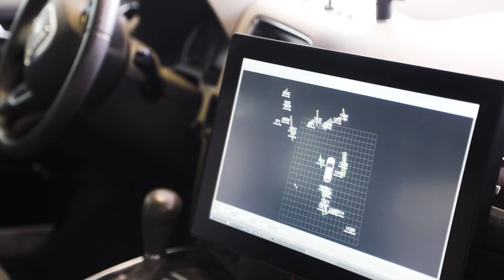FZI Open House 2023 (Trailer)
Am 16. Februar 2023 öffnen wir in Karlsruhe wieder die Tür zur IKT-Welt von morgen – beim FZI Open House!
 Unter dem Motto "Innovationen für die gesellschaftlichen Herausforderungen – wichtiger denn je!" bietet Ihnen unser Live-Event vier Transferforen, eine hochkarätige Keynote, Führungen durch das FZI House of Living Labs und spannende Live-Demonstrationen aus der aktuellen Forschung am FZI. Es erwartet Sie ein interessantes und abwechslungsreiches Programm mit hervorragenden Speakern aus Wirtschaft, Wissenschaft und öffentlicher Hand.
Jetzt anmelden und dabei sein!